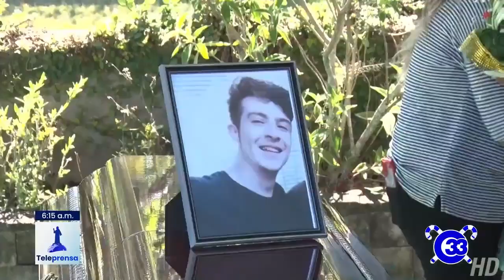Teleprensa33 | Actos fúnebres de hermanos Guerrero Toledo se llevaron a cabo este fin de semana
Los hermanos Karen y Eduardo Guerrero Toledo fueron velados y sepultados este fin de semana en compañía de amigos y familiares.